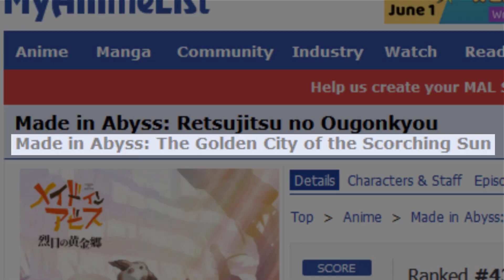Judgment Commentary! | Made in Abyss - Season 2: The Golden City of the Scorching Sun | Episode 1